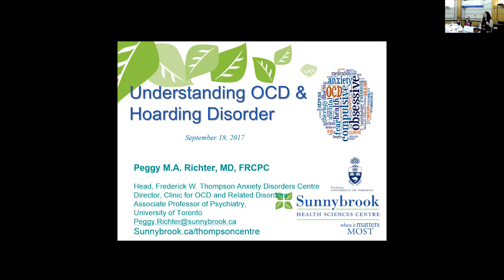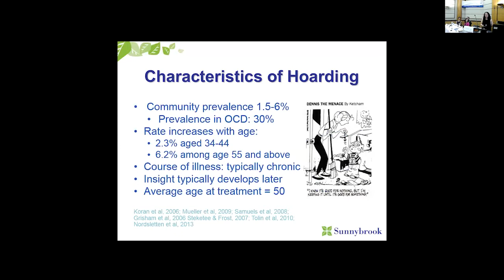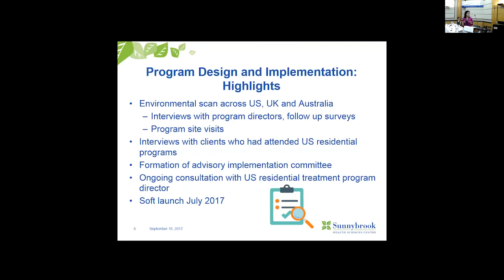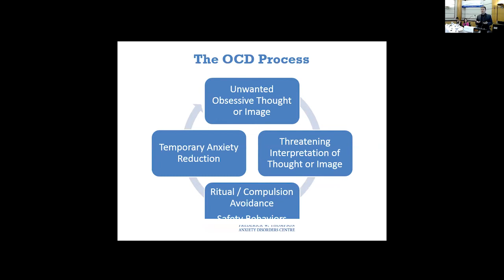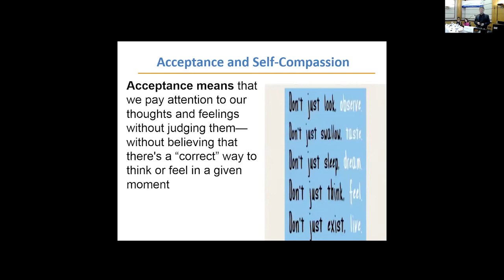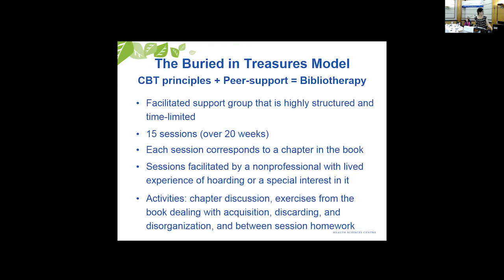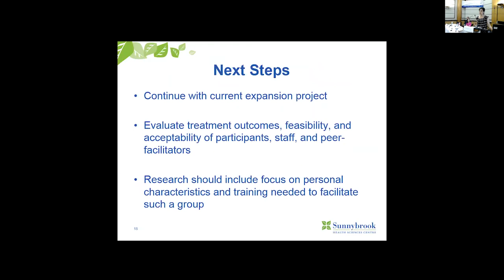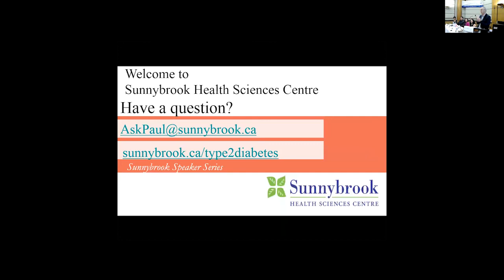OCD & Hoarding - Speaker Series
Leading Sunnybrook experts from the Frederick W. Thompson Anxiety Disorders Centre discuss new community options for obsessive compulsive and hoarding disorders.